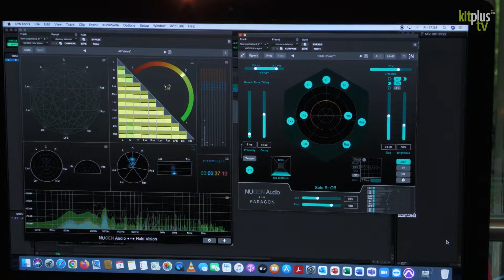Nugen Audio and immersive audio at IBC 2022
At IBC 2022 we speak with Freddy from Nugen Audio about immersive audio with Halo and Paragon.